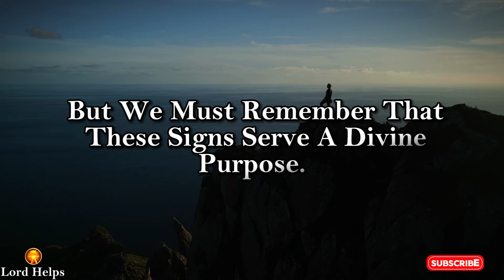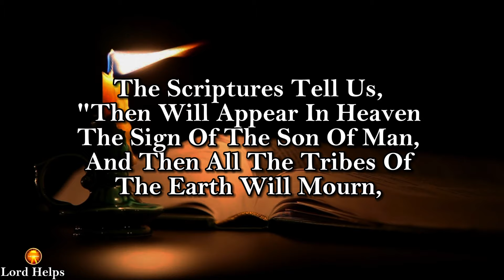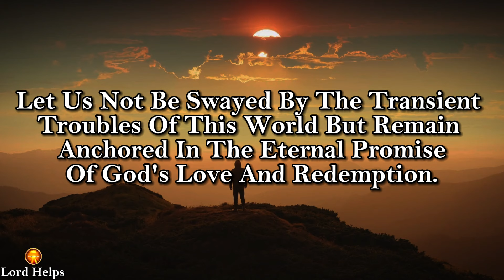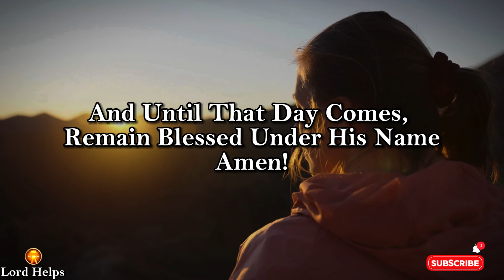🛑"A BIG SIGN FROM HEAVEN" - EVERYONE WILL SEE JESUS!!!!☝️Godmessage | God's Message Today | LH~1717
Brief Introduction Of This Video 👇👇

"Are You Aware Of What’s Happening In The World?? We Are Witnessing Many Signs From Heavens Above, But The Biggest Sign From Heaven Is Still Yet To Happen….
But We Must Remember That These Signs Serve A Divine Purpose.
The Scriptures Tell Us, "Then Will Appear In Heaven The Sign Of The Son Of Man, And Then All The Tribes Of The Earth Will Mourn, And They Will See The Son Of Man Coming On The Clouds Of Heaven With Power And Great Glory" (Matthew 24:30).
Remember, Every Soul You Touch Is A Precious Part Of God's Creation And Has A Role In His Divine Plan.
So, Prepare For The Biggest And The Last Sign To Happen Before We See Jesus Christ From Our Very Eyes,
And Until That Day Comes, Remain Blessed Under His Name.

Credits:
Footage licensing: Canva Pro/ Pixabay
Edits: Lord Helps team
Speaker: Ros (Lord Helps team)

1》 This video is made for Teaching/Motivational purposes.
2》This video has no negative impact on anyone. (Inspired by Joel Osteen)

Team,
Lord Helps